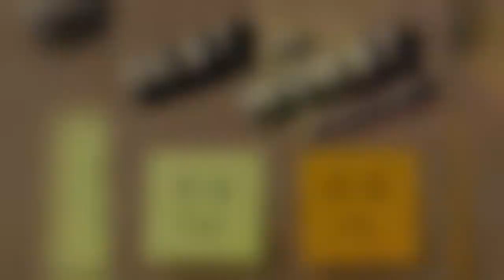Episode #91 Getting to know Musician Ed Donnelly (Full Episode)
This week hosts Koji Steven Sakai and M.Martin Mapoma brought on musician Ed Donnelly.  In this first episode of the week, we got to know Ed and found out about his musical origin story, his musical career, and more!

He currently runs The Barber’s Basement Recording Studio in Highland Park.

About Us
Our society is so focused on celebrity, we sometimes forget that “regular” people lead interesting lives too! Best or worst moment of your life? Hosts Koji Steven Sakai and M. Martin Mapoma are here to let your story out. We put people on the spot. What are you going to hear? It could be funny, it could be poignant, it could be sad… you’ll know when we know.

Best or Worst is a twice-weekly podcast. On Tuesdays, we get to know our guests and on Thursdays, we find out their best or worst moment.